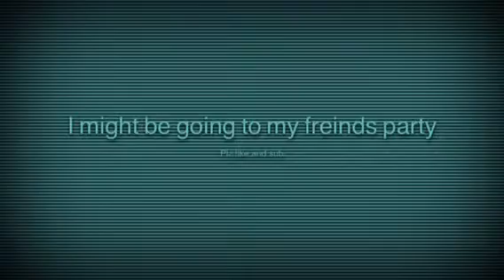Going to a party 🎉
Yay so much fun playing games and fun stuff at the party sorry didn't get that much footage 😘 love you all so so much fans